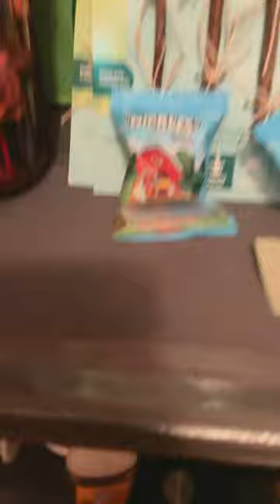Just ordered everything to finish the Guinea pig box!